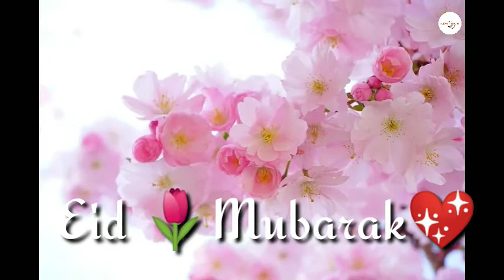Eid Mubarak status l eid mubarak whatsapp status l eid mubarak status 2020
eid mubarak,
a eid mubarak,
a eid mubarak status,
a eid mubarak song